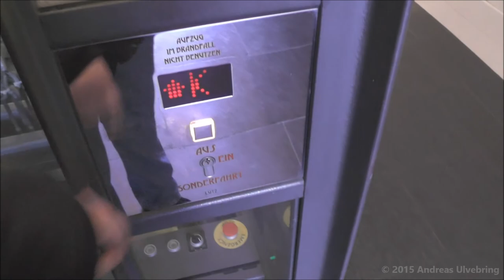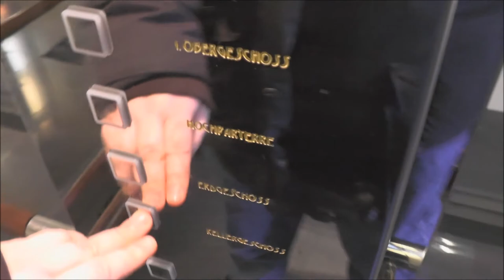Posh 2003 Lutz Glass BD Traction elevator @ Jungfernstieg 34, Hamburg